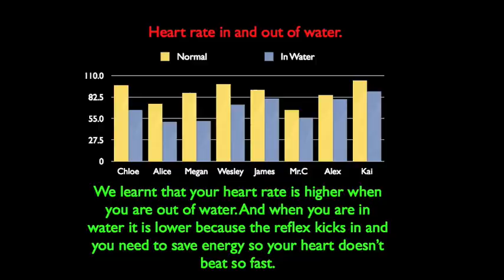Mammalian Dive Reflex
This morning, we learned about some of the seal's amazing adaptations.  We learned about the mammalian dive reflex.  Here's a short movie of the experiment we did.